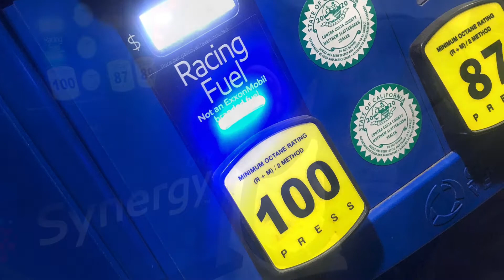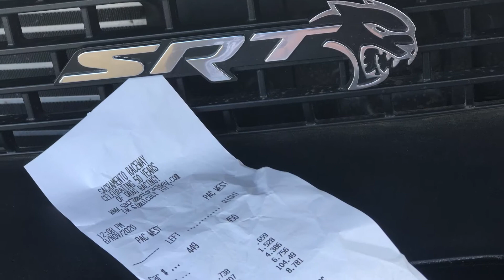City Of Trees Throwdown 11-8-2020 Sacramento race way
City Of Trees Throwdown
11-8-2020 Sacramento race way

.✔Follow our builds 🛠